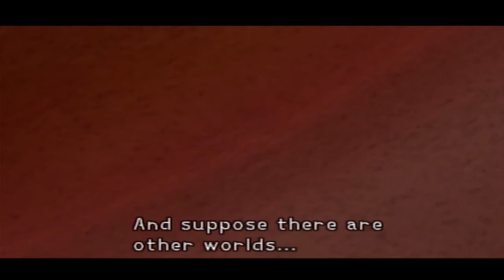KINGDOM HEARTS PlayStation 2 Gameplay - "A New Adventure Begins" [#1]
Kingdom Hearts is a 2002 action role-playing video game developed by Square Enix for the PlayStation 2.  It is the first game in the Kingdom Hearts series and is the result of a collaboration between Square Enix and The Walt Disney Company.

The game combines characters and settings from Disney animated features with those from Square's Final Fantasy series, in addition to original characters and worlds created for the game. It follows the adventures of Sora, a cheerful teenager who fights against the forces of darkness alongside Donald Duck, Goofy and other Disney characters. The game was a departure from Square's standard role-playing games, introducing a substantial action and hack and slash element to the gameplay. Kingdom Hearts has an all-star voice cast and includes many of the Disney characters' official voice actors

🎮 Find me on the Following Game Platforms:
PSN: ArghGodzirraYT
Steam: ArghGodzirra
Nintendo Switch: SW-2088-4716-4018